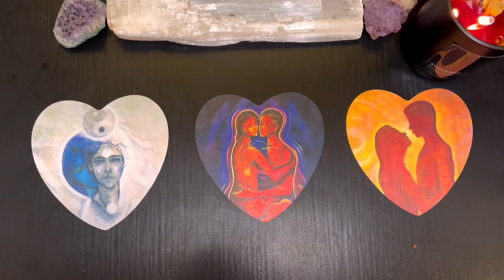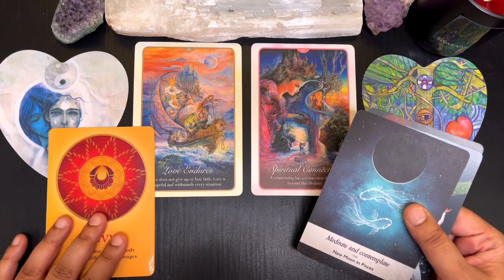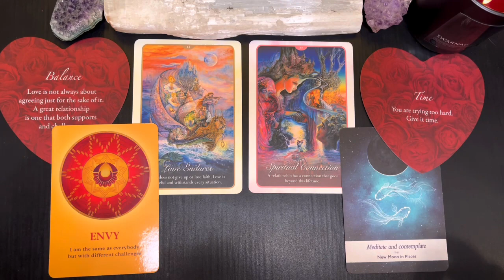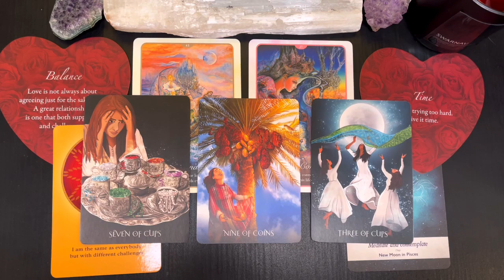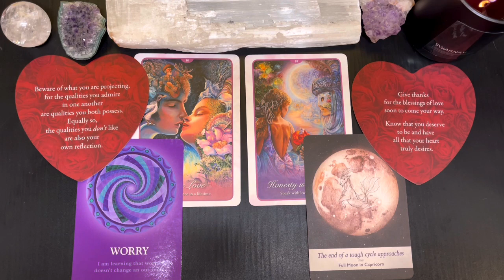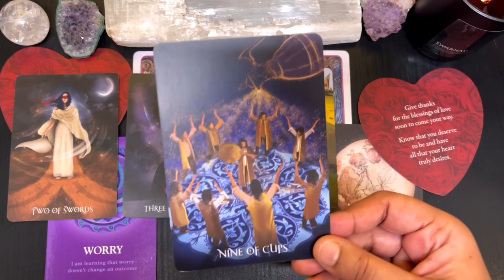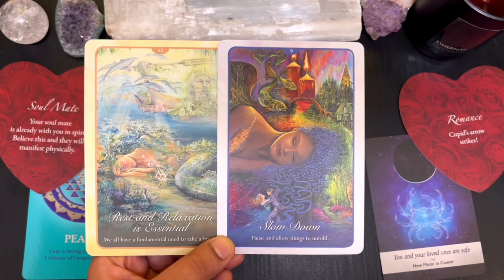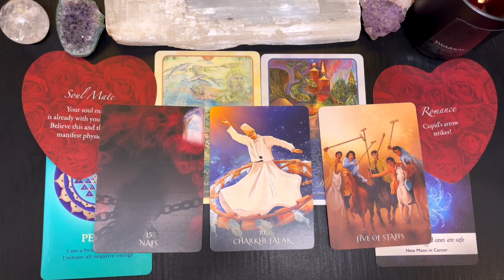Aapki Love Life in June 2023 ✨ Pick a Card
Love Life in June 2023 Predictions ❤️🔮🤍🌈🧚‍♀️💜🧿🙏🏻

For private readings please get in touch with me on my Instagram only. The link is below :

Timestamps
00:00
03:17  - Pile 1
15:39 - Pile 2
27:16 - Pile 3

Tarot Niya

Please not these readings are general and not gender biased.